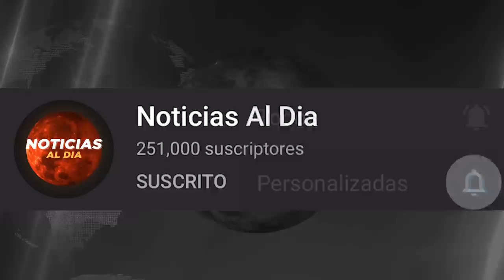BOLIVIA HOY NOTICIAS 03 DE NOVIEMBRE 2021, IMPORTANTE INFORMACION ULTIMA HORA TIQUETES HOY